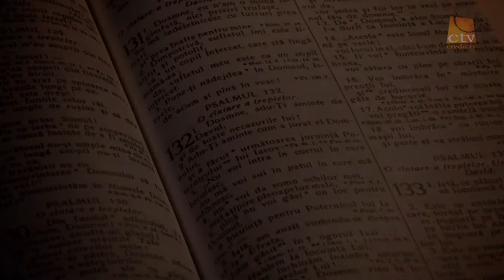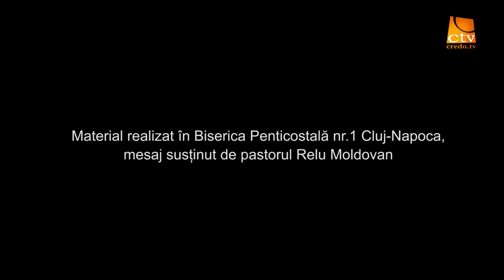Cuvinte din Lumina - Relu Moldovan - Consecintele neiertarii